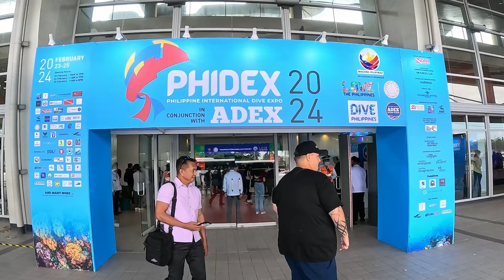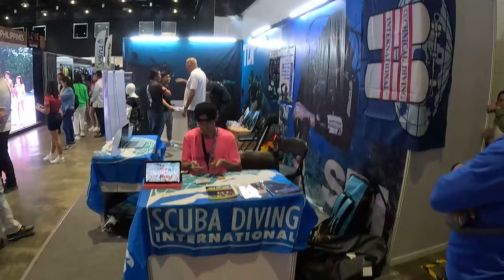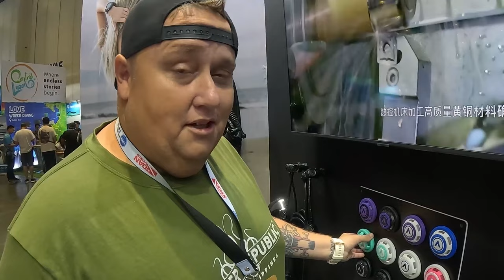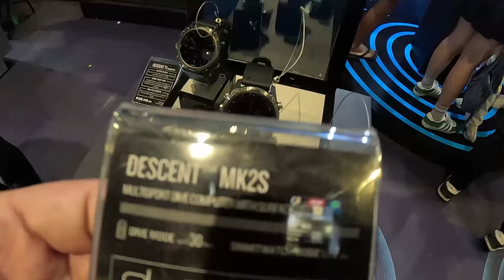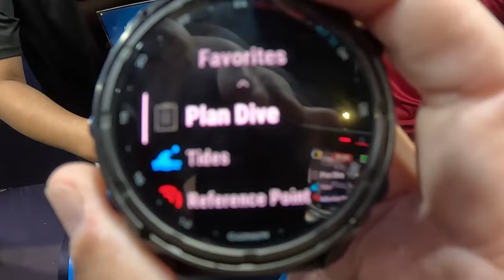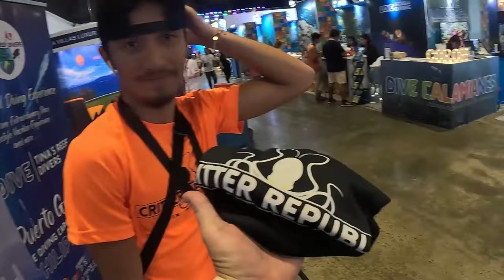PHIDEX Manila Dive Show (NEW SCUBA GEAR)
This week we headed over to the PHIDEX dive expo to check out the latest and greatest in the scuba industry!

To collaborate with Critter Hunter hit us up at:
justin(@)critterhunter.net